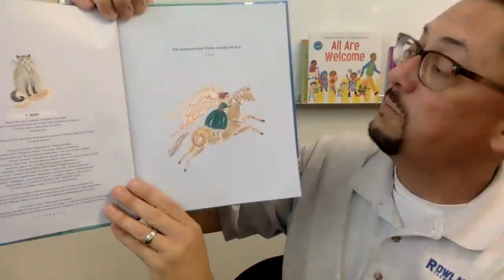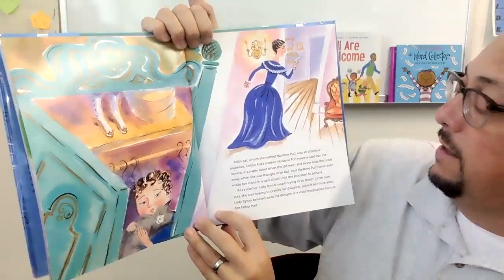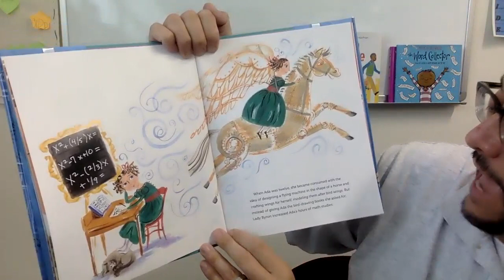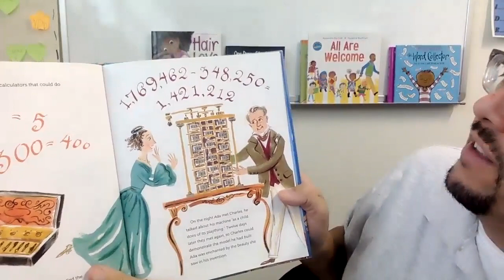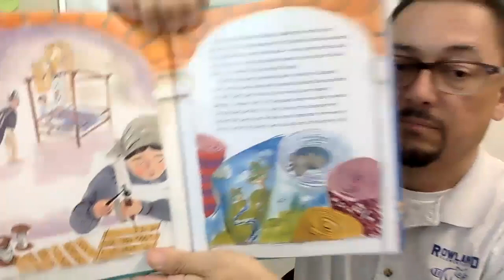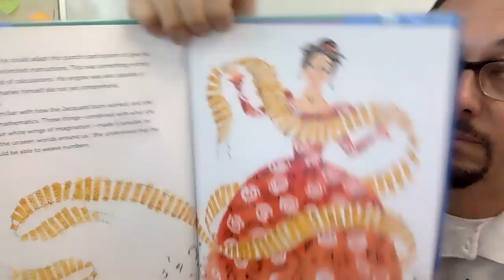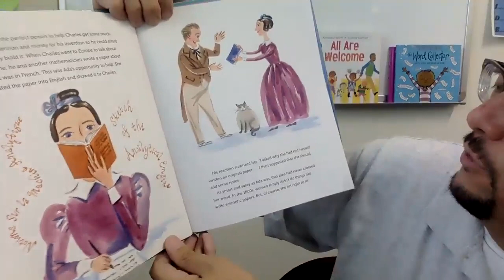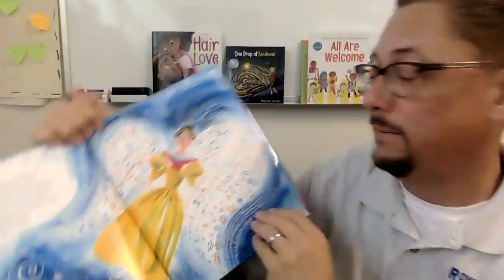Who Says Women Can't Be Computer Programmers?: The Story of Ada Lovelace by Tanya Lee Stone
In honor of Women's History Month check out this read aloud of Who Says Women Can't Be Computer Programmers?: The Story of Ada Lovelace by Tanya Lee Stone (Author), Marjorie Priceman (Illustrator) read by Mr. Martinez.